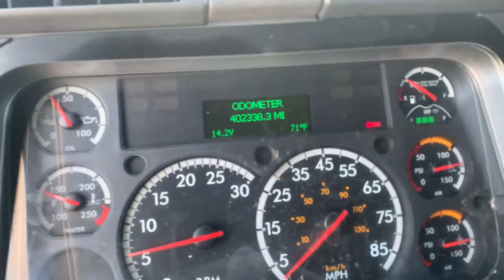2016 FREIGHTLINER CASCADIA 125 For Sale